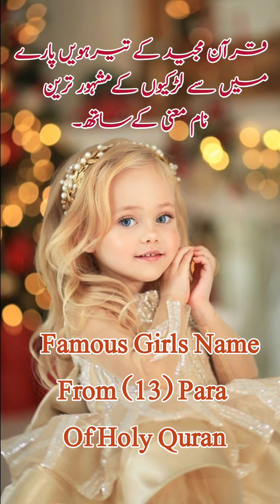Famous Direct Girls Name from (13) Para Or Holy Quran With Meaning In Urdu Hindi 2022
⫷❃❃❃❃❃❃❃🌷  𝐒𝐡𝐨𝐫𝐭 𝐃𝐞𝐬𝐜𝐫𝐢𝐩𝐭𝐢𝐨𝐧   🌷❃❃❃❃❃❃⫸

✔✔💐 Keywords 💐 ✔✔
naam,naamkamatlbkyahai,muslingirlsname,islamicgirlsname,islamicboysname,naamkamayni,naamkamtlbkhai
Inaya عنایا  name ka matlab/Meaning kya hai

عنایا نام مطلب بتاؤ اردو میں
name,meaning,namemeaning,namemeaninginurdu,namemeaninginhindu,mening,meaninginurdu,meaninginhindi,naam,naamkamatlb,kamatlb,kmayni,kmani,namkamani

⫷❃❃❃❃❃❃❃🌷  𝐉𝐨𝐢𝐧 𝐔𝐒   🌷❃❃❃❃❃❃⫸

➤ 𝐡𝐭𝐭𝐩𝐬://𝐬𝐦𝐚𝐫𝐭𝐥𝐢𝐟𝐞𝐭𝐮𝐛𝐞.𝐜𝐨𝐦

⫷❃❃❃❃❃❃❃🌷  𝐓𝐫𝐞𝐧𝐝𝐢𝐧𝐠 𝐕𝐢𝐝𝐞𝐨𝐬  🌷❃❃❃❃❃❃⫸

⫷❃❃❃❃❃❃❃🌷  𝐇𝐚𝐬𝐡 𝐓𝐚𝐠𝐬  🌷❃❃❃❃❃❃⫸